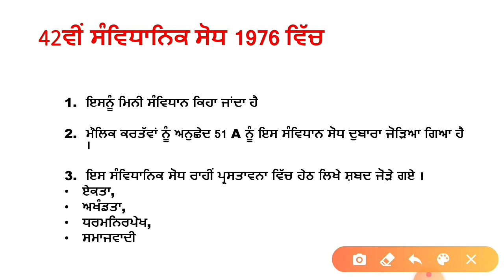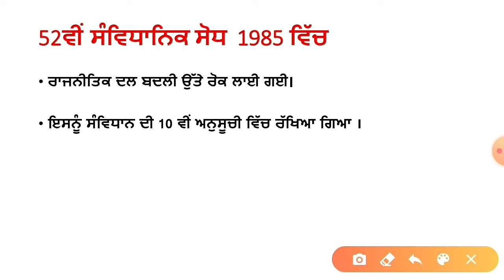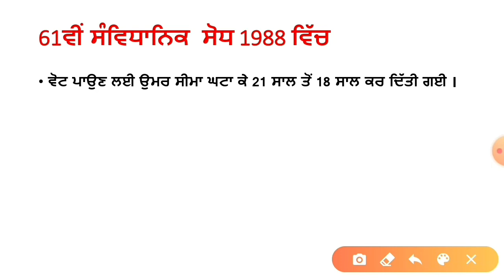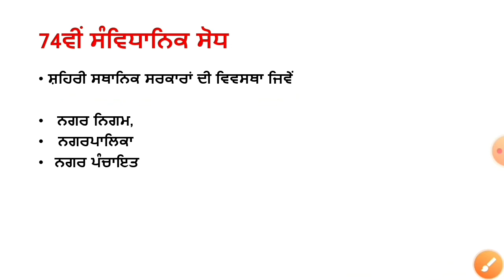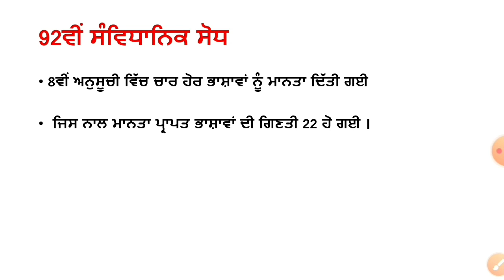Constitution amendment | important amendment in Indian constitution |in punjabi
Dosto ish video wich bhut hi important constitution amendment vare jaankari diti gayi hai, Jo harek exam lai jaruri hai kyo ki es cho question pepara wich dekhn nu milde ne
Umeed krda haa ki video tuhanu pasand aavegi

Dosto ish channel upper tuhnu education dia videos, educational tips,news, educational news, geography, history, political,net preparation, previous year question,gk in Punjabi, competitive exam,ctet exam,ptet exam,and all government exam and tet de exam and result dia video youtube teh ish channel ch milya krngia jo ki tuhde lai exam point of view toh kafi helpful hongia .umeed krda ha v video tuhnu psand aungia ..